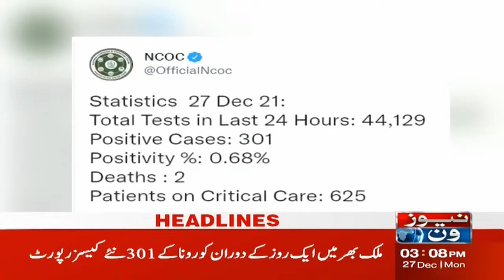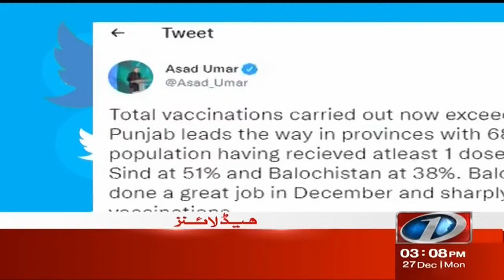NewsOne 3 PM Headlines | Important meeting of Army Chief | 27 December 2021